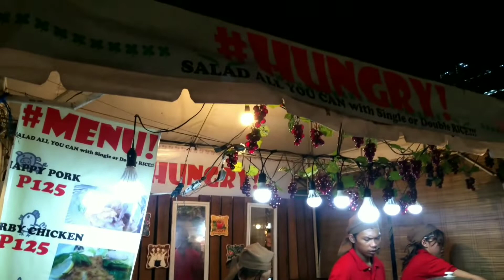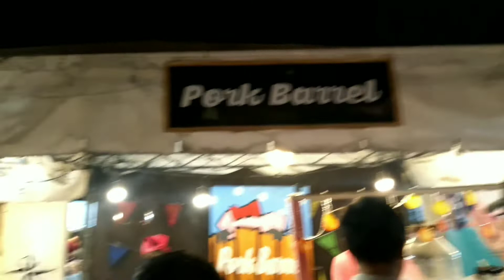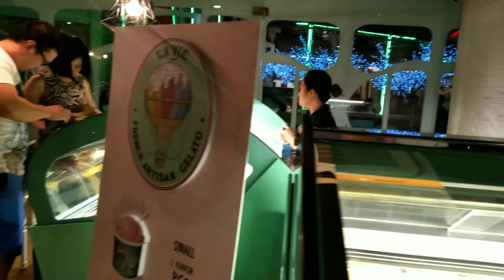Sugbu Mercado Delicious and Beautiful place to go 🇵🇭 with some Gelato 😋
Experience the Sugbu Mercado at night here in Cebu City, 😍 Different Delicacies seafoods and many more to have - also gelato shop somewhere near.